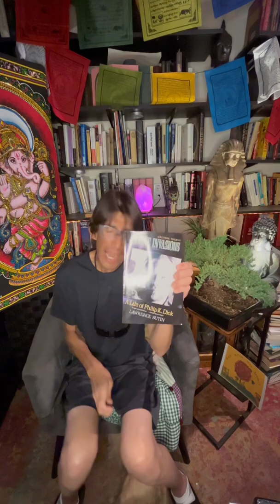Divine Invasions by Lawrence Sutin